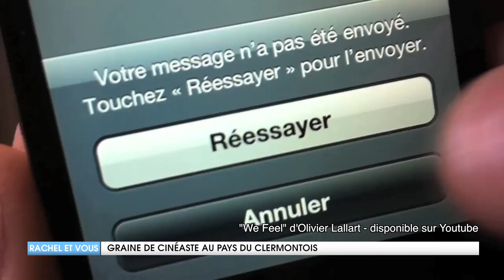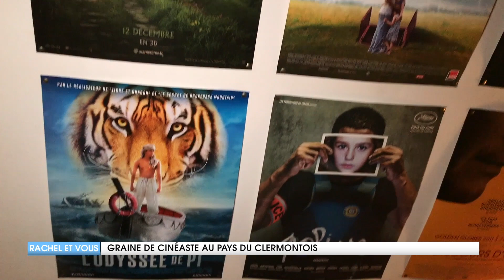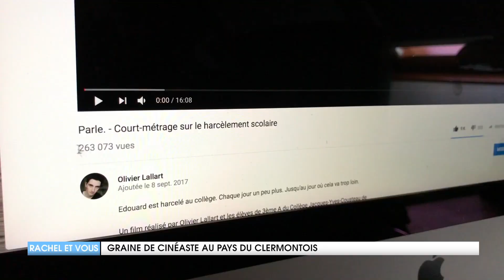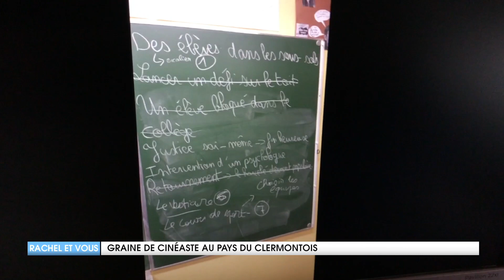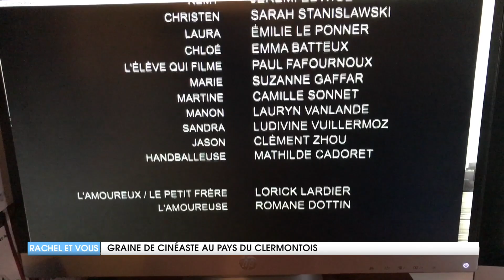Film “Parle.” : Interview Olivier Lallart / Wéo - "Rachel & vous"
L'émission "Rachel & vous" diffusée sur la chaîne "Wéo" s'intéresse au parcours de Olivier Lallart et notamment du succès du court-métrage "Parle."